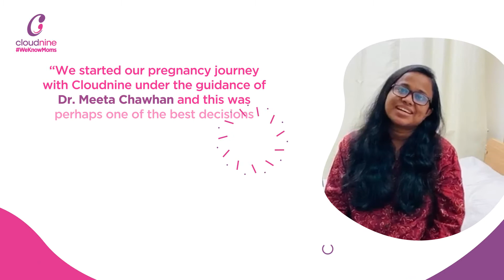Mrs Ashitha George | Cloudnine Hospitals, Whitefield | Testimonials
Watch the video to know what Mrs. Ashitha George & her husband had to say!

Join now and be a part of the Cloudnine community to attend the session and be updated on all the upcoming informative webinars